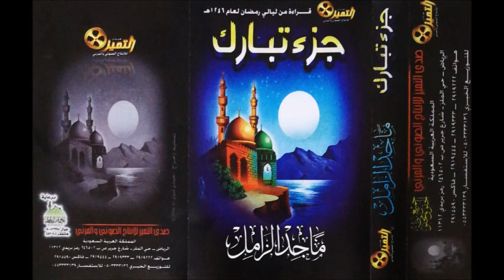جزء تبارك - الشيخ ماجد الزامل ١٤٢٦